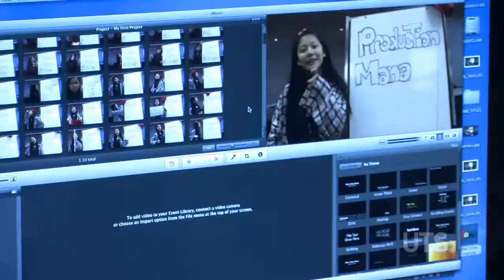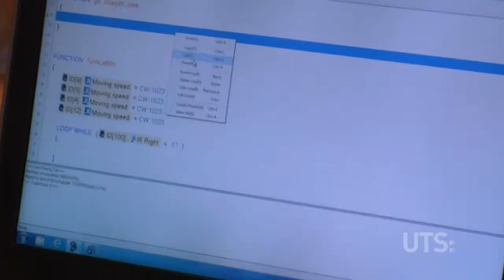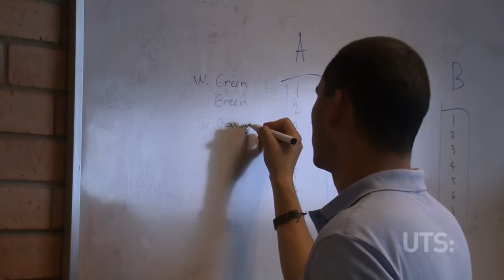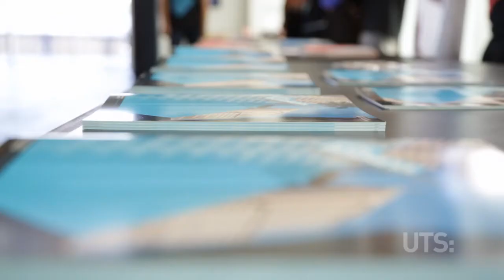UTS Summer School 2013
Each summer, UTS runs a series of different summer schools - hear from some of the high school students who attended to hear about their experiences.